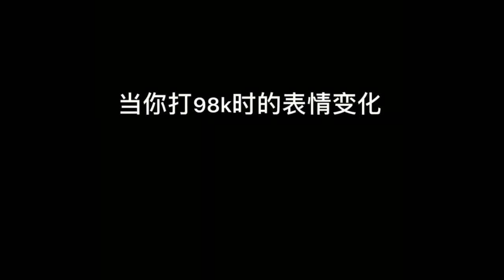CHEN NUO VS DYNAMO GAMING !! SNIPING HEADSHOTS !! GIRL VS BOY SNIPING !! WHOM YOU LIKE😍